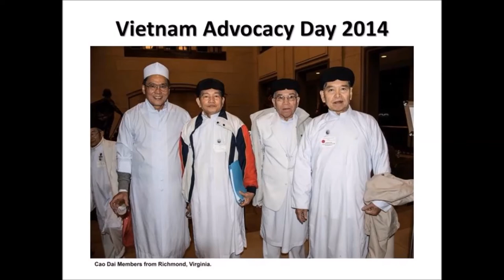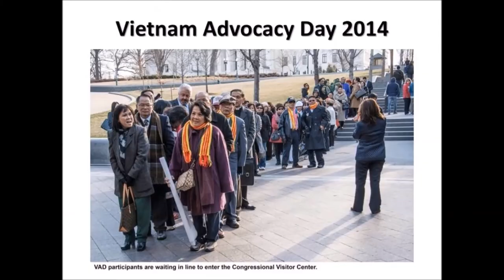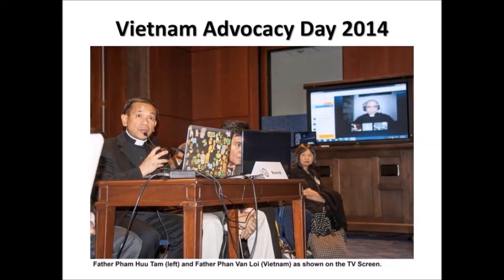Hội Luận trên Saigon Radio Houston - 25 Tháng 3, 2015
Buổi hội thoại trên đài Saigon Radio Houston với LM Phạm Hữu Tâm, TS Nguyễn Đình Thắng và chủ tịch cộng đồng người Việt Houston về chuỗi sinh hoạt vào ngày 18, 19 và 20 thang 6, 2015 tại thủ đô Hoa Thịnh Đốn.